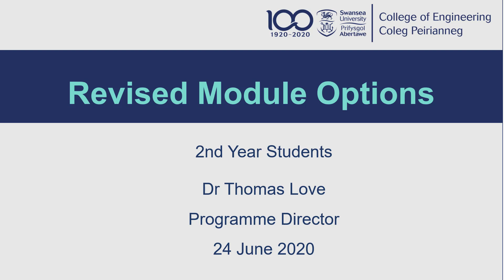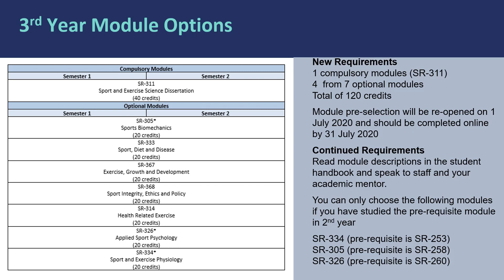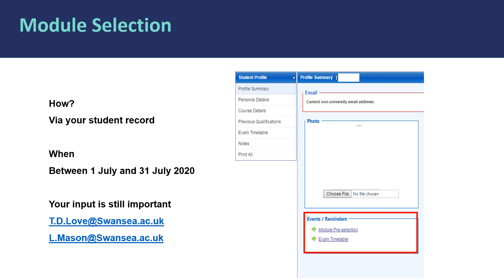Revised Module Options SPEX - 2nd Year Students